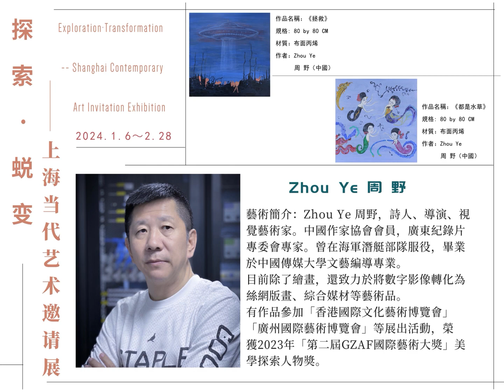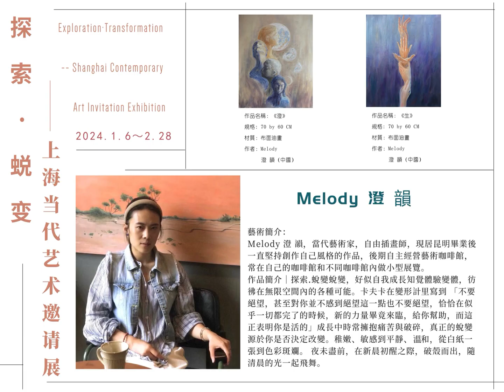2024年1月2日